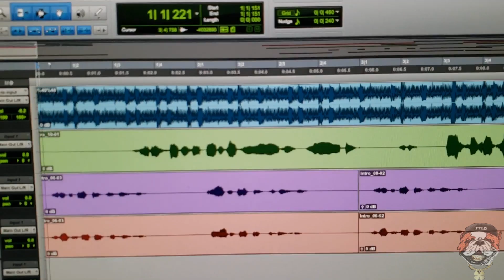Frank Calhoune feat. Blu3Black "Weed Everywhere" (Video Session)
Live video session of tha recording of Frank Calhoune's "Weed Everywhere", featuring Baton Rouge's Blu3Black & produced by Blu3Black, himself.

"Weed Everywhere" iz off of Frank Calhoune's 3rd album, "Autistic Stoner Rap, Vol. 1: A Trip To B.R.", out now!

Lyrics:
[Intro: Frank Calhoune]
Oh, I go duffy or Boosie; oh, I go duffy or Boosie.

[Hook: Frank Calhoune]
Flares in tha air; weed everywhere!
Flare-flare-weed-weed; air-air-where-where.
Flare-flare-weed-weed; air-air-where-where.

[Verse 1: Blu3Black & Frank Calhoune]
Now, put your flares in tha air (put ya hood up).
Wave that muthafucka (put ya hood up) like you just don't care (put ya hood up).
When I hit tha club (aye), all tha hoes stop & stare (waddup?).
Blu3Black, bitch (bitch); I'm really out my top (my top), I'm really out da box (da box).
So, gon roll up that weed (yeah); light that muthafucka, then pass it back ta me (yeah).
Shmokin' strong, ooh (damn), that's that Hercules!
Bad bitch, she workin' me!
She workin' me, she workin' me!
Ugh!

[Hook: Frank Calhoune]
Flare-flare-weed-weed; air-air-where-where.
Flare-flare-weed-weed; air-air-where-where.

[Verse 2: Frank Calhoune]
I ripped tha bong (bong).
Hangin' wit Blu3Black (Black); forgot where I belong (long).
Shid, my body ping-pong (pong).
Head high runnin' laps (laps) but my mind still *ding-dong* (dong).
I'm dressed out da box; my drip game retardid!
So much ta cop; equip range be 'larmin'!
Weed all on my ass (ass); I shit gas (gas).
Kushed out when I pass; I do my dance (dance).
*Inhale* *Inhale* *Inhale* *Inhale* *Exhale* *Exhale* *Cough* *Cough*
I shmiggy-shmiggy-shmoke good; I piggy-puff, pass...
Good in any hood, dawg; made ta liggy-last...

[Hook: Frank Calhoune]
Flare-flare-weed-weed; air-air-where-where.

[Outro Drop: Frank Calhoune]
Flare-weed-where-weed; air-weed-flare-flare.
Flare-weed-where-weed; air-weed-flare-flare.
Flare-weed-where-weed; air-weed-flare-flare.
Flare-weed-where-weed; air-weed-flare-flare.

Purchase my album, "Autistic Stoner Rap, Vol. 1: A Trip To B.R."
Stream my album, "Autistic Stoner Rap, Vol. 1: A Trip To B.R."

Note:
Due to tha amount of money I put into my album & not gettin' paid anything to edit this, I just threw tha footage together, unedited. Also, due to Blu not linkin' up in tyme while I was in Louisiana, Blu3's part was never video-recorded.